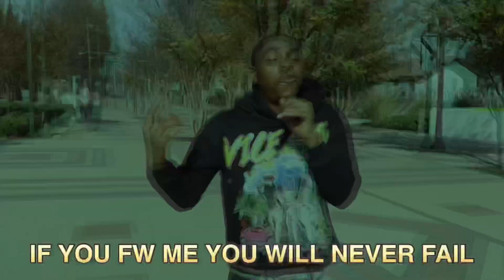Can I Eat The COOKIE For CHRISTMAS 🎄 **Public Interview **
Aye Man This Video A Banger I Started It Off At Clark But It Was Kinda Dry So We Went To Cumberland Mall Man It Was Some Baddies In There Yall Watch Till End LIKE COMMENT AND SUBSCRIBE YEUHHH